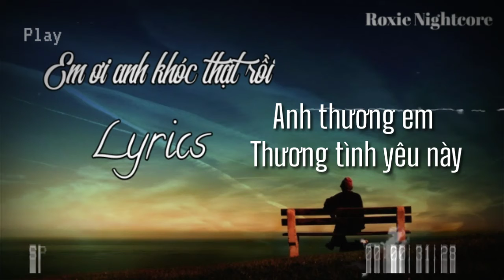Em ơi anh khóc , anh khóc thật rồi 🥺😭 Lyrics